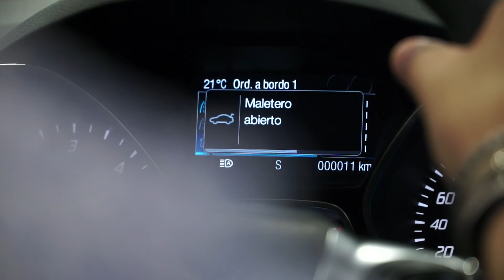Manu Sánchez recoge su nuevo Ford Kuga (parte 1)